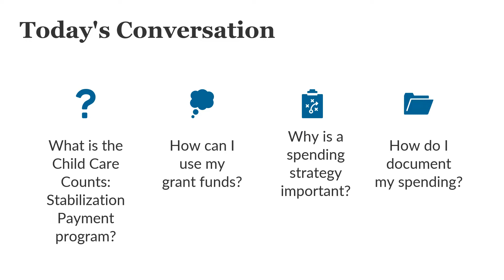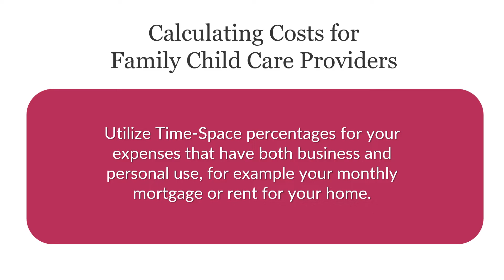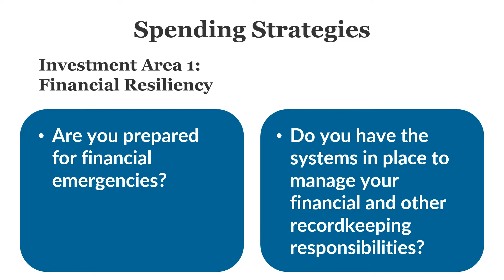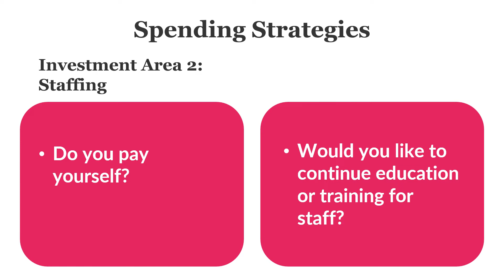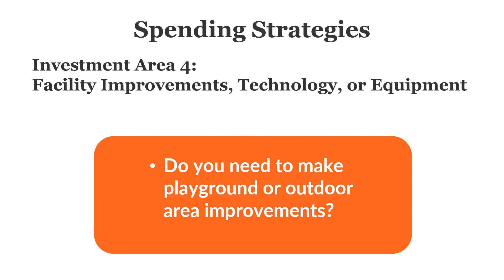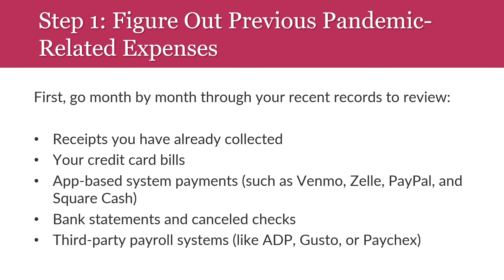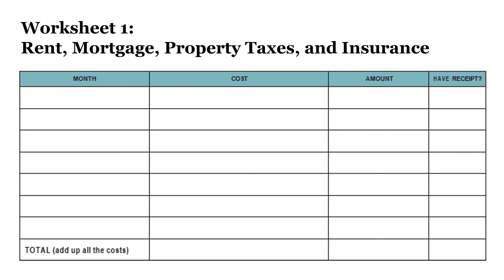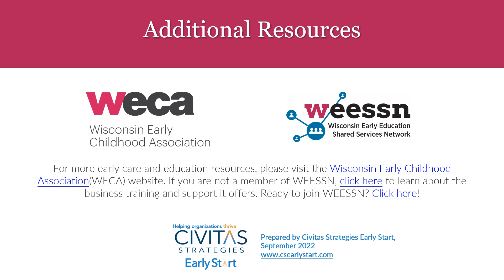Documenting Expenses & Grant Spending Strategies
In this guide we will share strategies for grant spending and ways you can document your expenses.